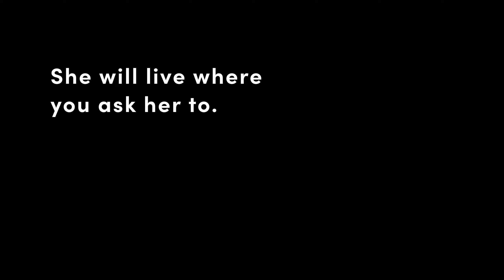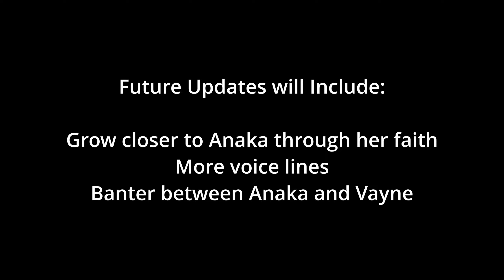Anaka Winter Mane - Fully Voiced Skyrim SE Follower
A feature video for my new version of Anaka Winter-Mane. She is fully voiced by StarLevelsUp, who did an amazing job on the voice acting. THIS IS NOT AI. Saying that is an insult to the voice actress who worked so hard on this mod.